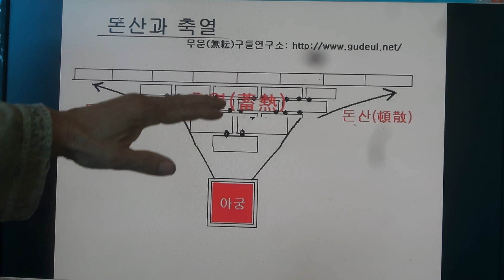구들(온돌)학교 강의 Korea heating under gudeul room 235 방 아랫목에 불펴기와 축열하는 돈산판 시공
구들강의 2014.9월27 정기교육